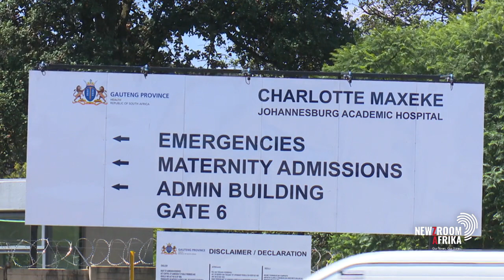Patients in public health facilities at high risk in case of failure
MEC for human settlements and infrastructure development Lebogang
Maile has warned that patients in public health facilities are at high
risk in case of any equipment failure.

This comes after some service providers that maintain equipment in
hospitals were denied access in a number of facilities due to the
public sector protests.

Head of department Gauteng MEC for human settlements and
infrastructure development Masabatha Mutlaneng elaborates.